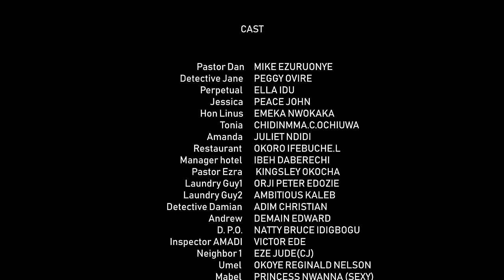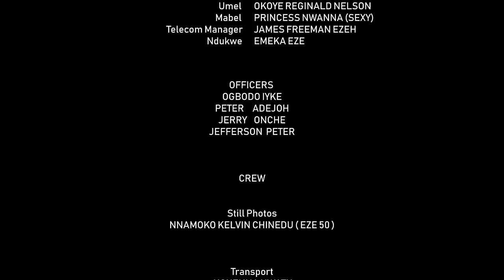How A High Class Royal Princess Fell In Love At First Sight With The Poor Village Road-Side Tailor